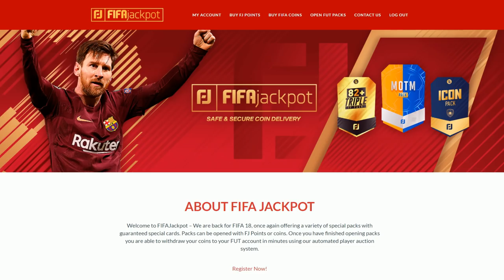FUT DRAFT 193 RECORD CON 5 TOTS ¿? LOCURA ABSOLUTA!